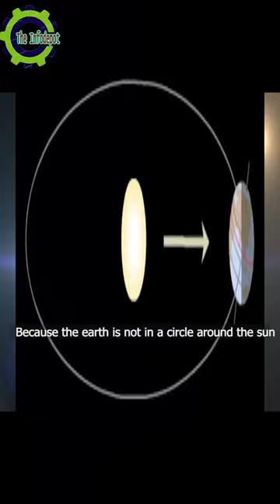Earth Around The Sun/Aphelion Perihelion#ytshort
From July 3 to July 5, our Earth is at its furthest from the Sun. This distance is about 152 million kilometers. And from January 3rd to  5th, this distance becomes about 147 million kilometers.
Because earth travel around the sun in Elliptical shape. They are called aphelion and perihelion points. According to this calculation, the month of July should be very cold. And January must be very hot .But it doesn't happen. Because our Earth is tilted 23.5 degrees on its axis. And on the third of July the Earth's north pole tilts towards on  Sun. Due to which the direct sunlight falls on the equator. This is why the month of July is very hot . and January 3 to January 5 the north pole of the earth rises towards the sun .And Oblique direction of sunlight
It falls on the equator. Due to which the month of January is very cold .